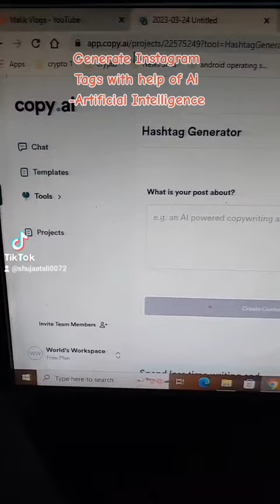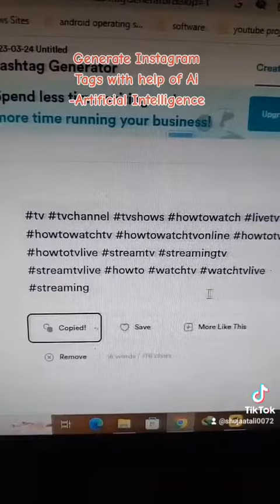How to Generate Viral Tags with Ai - Artificial Intelligence Urdu Hindi 2023